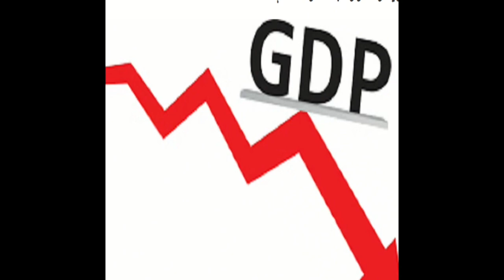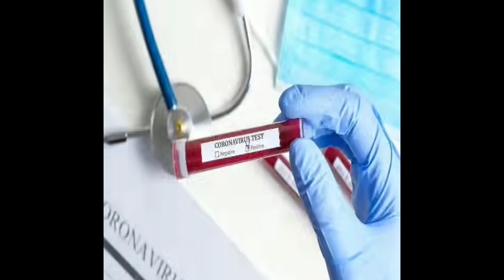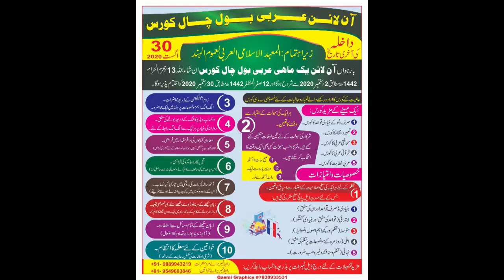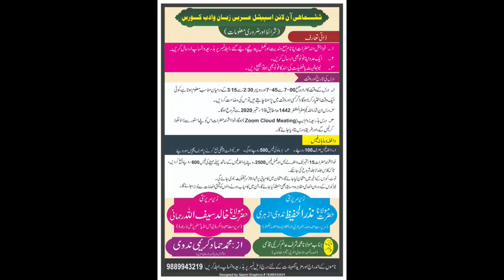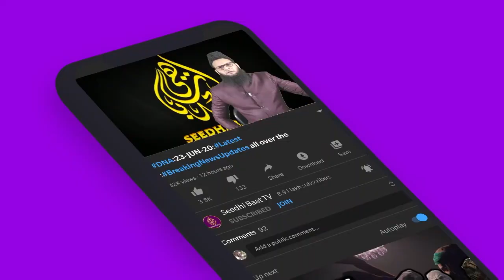08-09-20 Daily Latest Video News